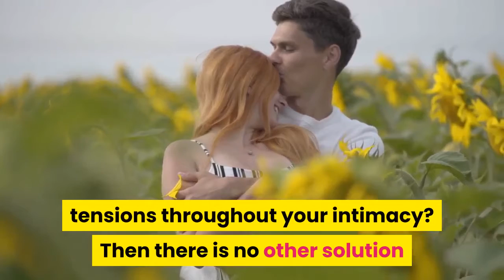5 Hacks To Last Longer. [They really Work] 2020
5 Hacks To Last Longer. They really WORK 2020
Are you a man who wishes to be sexually agile in order to satisfy his woman in bed.
 Are you a woman who suffers in silence because her man "comes" darn too quickly?
Fortunately, there’s a new solution.
This solution will certainly take you to a new level in attaining the most effective climax you could ever have imagined before.
Can improve your sex self-confidence.
- Can cure early ejaculation.
- Give you the ability to manage sexual arousal and sustain extreme sex-related excitement.
- Last much longer in bed.
- And finally get rid of concern as well as anxiety when having sex.